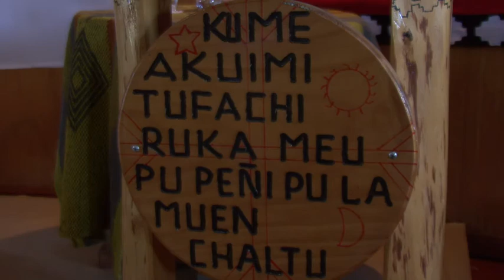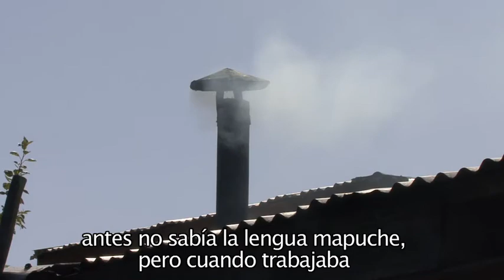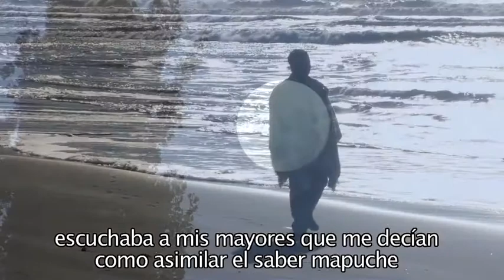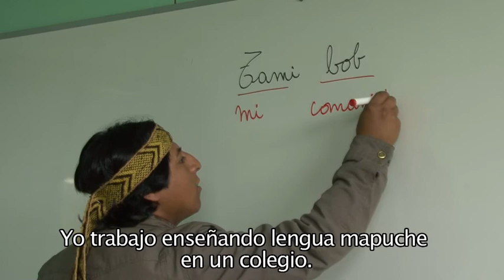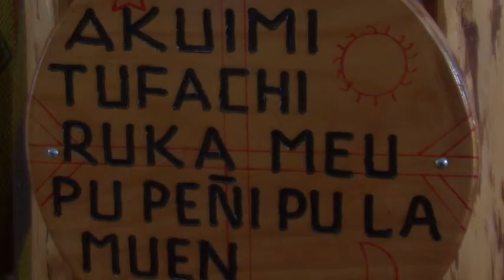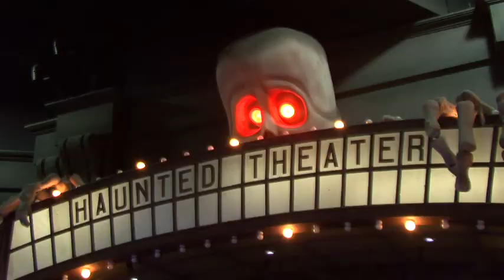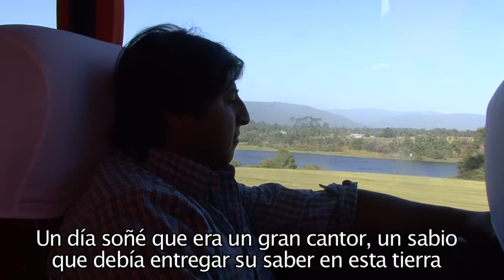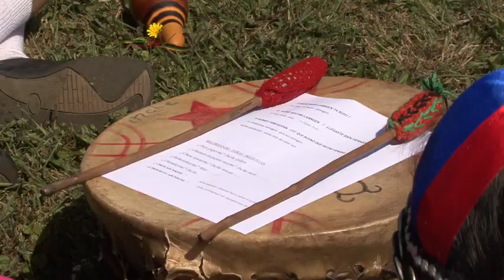Lenguas indígenas de Chile: Mapuche Ulkantun. La música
Genaro Antilao, Orquesta de Niños Mapuche Tirua Grabado en la zona Lafkenche de Arauco y Concepción - Chile. Hablado en la variante del idioma chedungun Lafkenche de Tirúa - Arauco, Chile. Sub-títulos en español. Programa de la serie LENGUAS INDIGENAS DE CHILE, producida por la Red de Derechos Educativos de los Pueblos Indígenas de Chile y Visualarte. Con el apoyo de UNESCO y USACH. Emisión de TV por CANAL 13C. Música y banda sonora original de Ernesto Holman. Santiago, Chile - 2013.